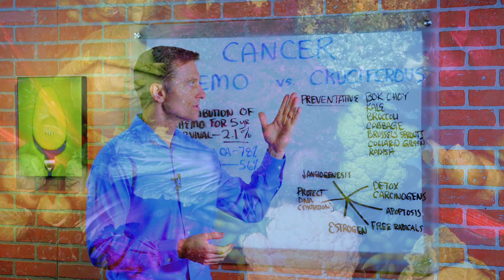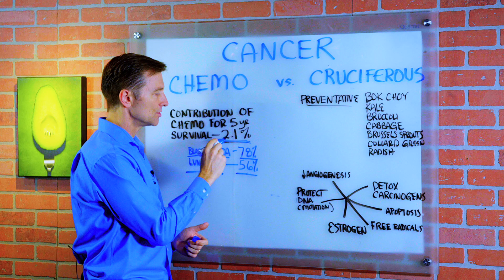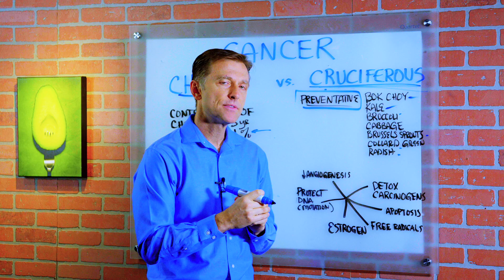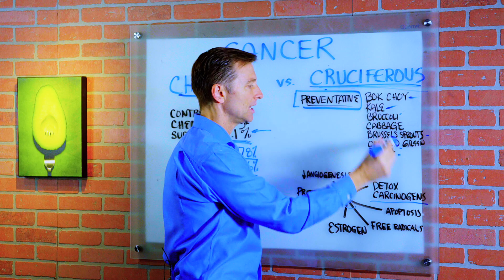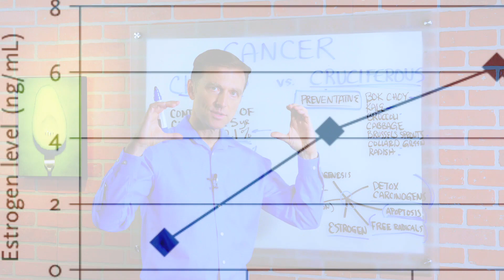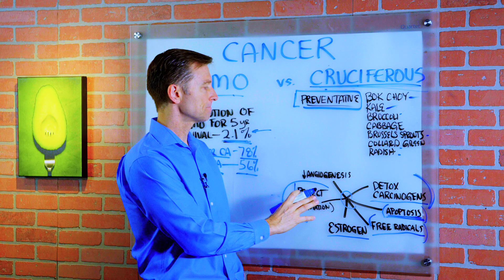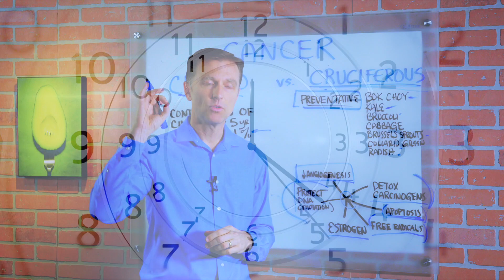Chemotherapy vs Cruciferous Vegetables – Side Effects of Chemotherapy – Dr.Berg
In this video, Dr. Berg talks about chemotherapy and cruciferous vegetables. When you have damage in your mitochondria, some type of mutation, or alteration in the DNA triggered by something called carcinogens.

Chemotherapy
• The contribution of chemo for 5 years - Survival rate is only 2.1%.

Cruciferous Vegetables (preventative) – It does decrease the risk of certain types of diseases.
• Bok Choy
• Kale
• Cabbage
• Broccoli
• Brussel Sprouts
• Collard Green
• Radish

6 Different Effects of Cruciferous Vegetables
1. Detox Carcinogens (chemicals)
2. Induce Apoptosis
3. Antioxidants – clean up free radicals
4. Balance out estrogen
5. Protect DNA (mutations and damage)
6. Decrease angiogenesis